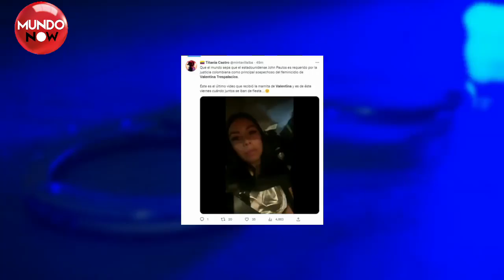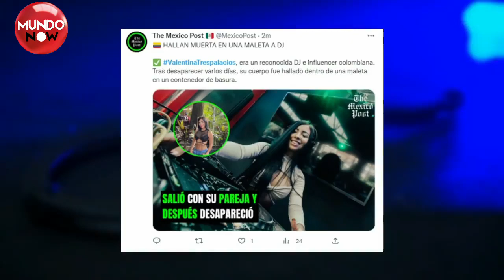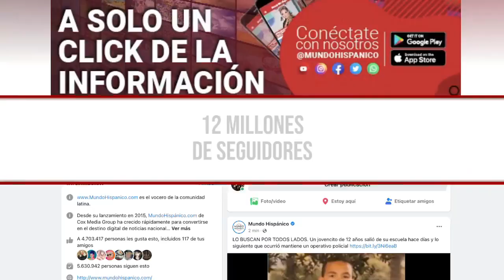Aparece cuerpo de influencer en una maleta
Encuentran a influencer muerta en una maleta: La maldad no tiene límites, y ahora una fue una joven influencer y DJ colombiana quien sufrió las consecuencias de la terrible inseguridad que se está viviendo en Latinoamérica actualmente. Valentina Trespalacios fue encontrada muerta en una maleta este pasado fin de semana.
Trespalacios salió de fiesta el fin de semana pasado con su novio en la localidad de Fontibón en Bogotá Colombia, sin embargo, Valentina no regresó. Ahora, las autoridades han estado buscando al culpable de dicho acto, luego de encontrar su cadáver en una maleta.
La policía de Colombia dio a conocer el descubrimiento de una maleta tirada en un contenedor de basura, el cual traía adentro el cadáver de una joven identificada con el nombre de Valentina Trespalacios, una influencer y DJ colombiana.
De acuerdo con El Heraldo de México, en primeras instancias se creyó que el cuerpo había sido encontrado desmembrados, pero según la Policía Metropolitana de Bogotá descartó dicha hipótesis. Las autoridades después, checar las imágenes de las cámaras de seguridad. Archivado como: Encuentran a influencer muerta en una maleta